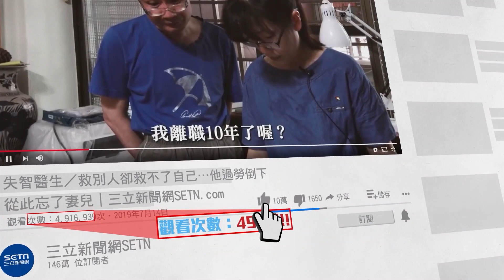廖老大甜蜜疼董娘！一招維持新婚熱度│政常發揮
友邦連結區
◎ 訂閱【三立新聞網】最新影片搶先看